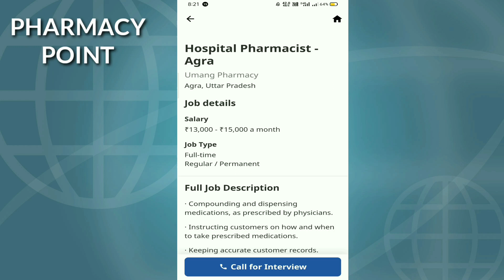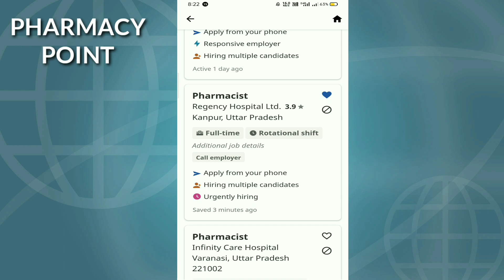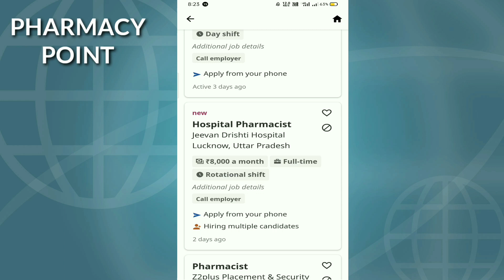Pharmacist Job in Uttar Pradesh@PharmacyPoint